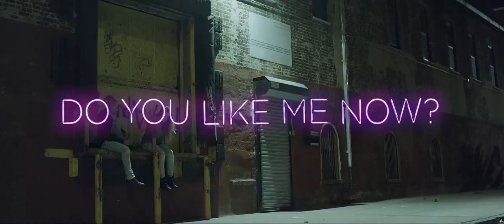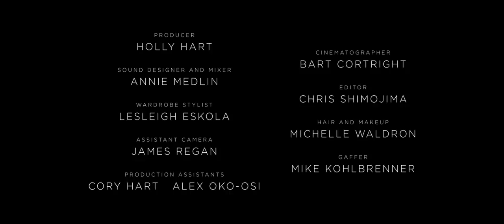"Do You Like Me Now?" LJOVA and ANATOMIAE OCCULTII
Using movement and music to subvert the typical love story.

producer HOLLY HART

Filmed in the deserted corners of Greenwood Heights Brooklyn, New York